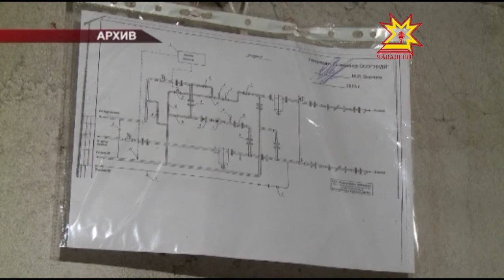Состоялось очередное заседание Кабинета Министров Чувашской Республики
17 вопросов  рассмотрели сегодня на заседании Правительства Чувашии. Один из основных - о деятельности жилищной инспекции Чувашии в прошлом году.